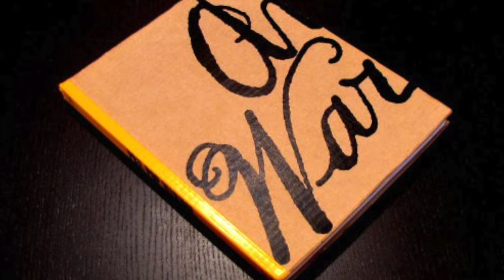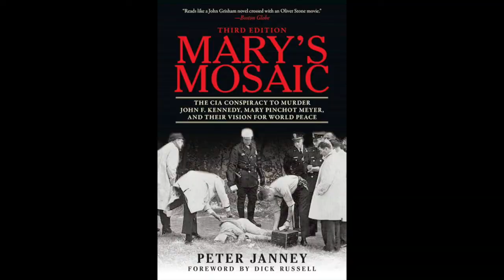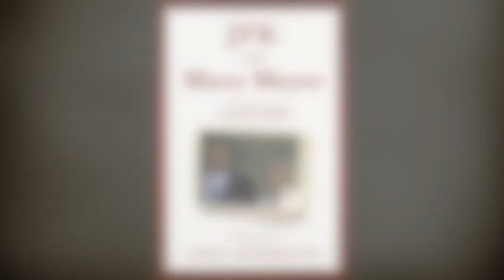Journalist & Author Jesse Kornbluth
Jesse Kornbluth, who describes himself as a "recovering journalist," has a distinguished career writing for such publications as New York Magazine and Vanity Fair. He's also written and collaborated on more than a dozen books, including his lates, "JFK & Mary Meyer, a Love Story," historical fiction (written as though it is Mary's diary) about JFK's longest-lasting affair that ended in a mysterious murder. If YOU'RE interested in JFK or are an aspiring writer yourself, tune in to get some amazing wisdom on how to approach this craft we call writing.

Want to help me interview MORE of your favorite writers? It's easy.

Learn more about me and my art historical novels, go